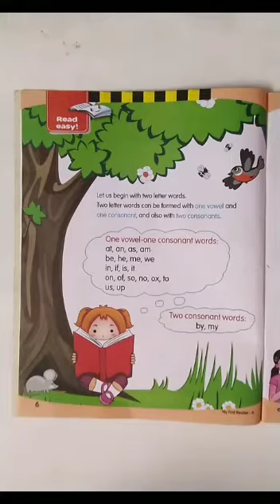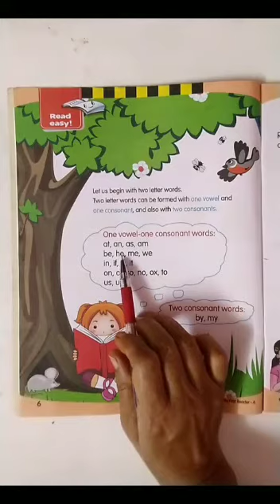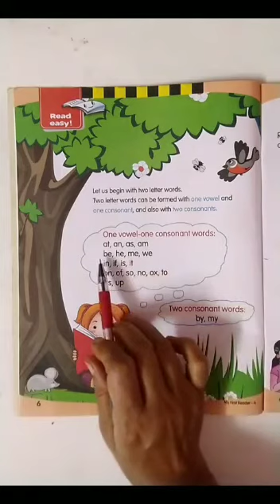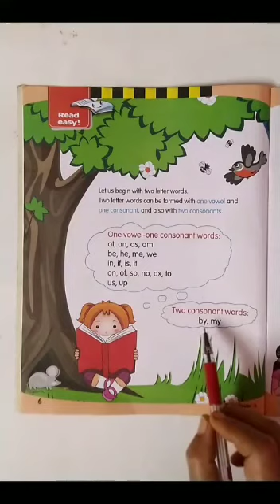Jr.kg /English /Phonics-Two letter word